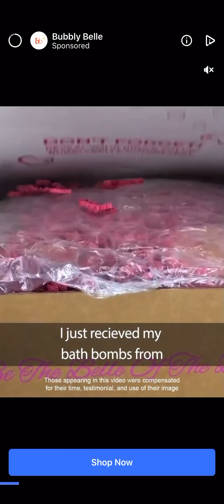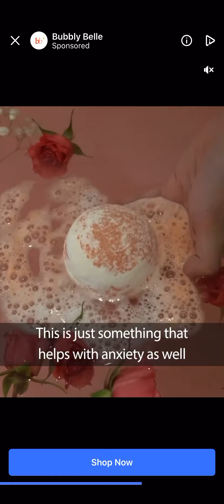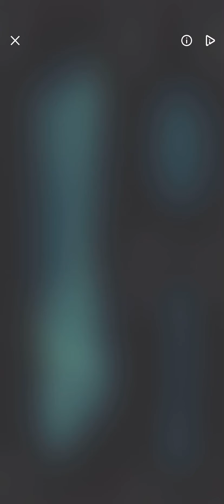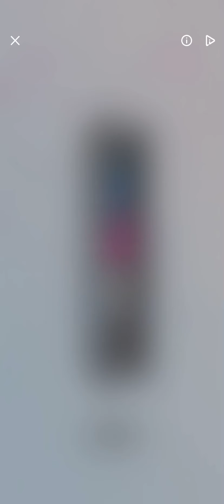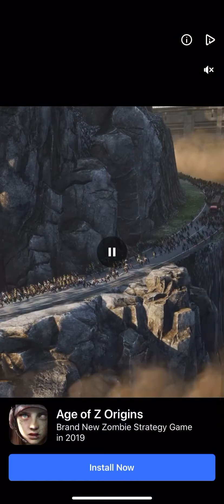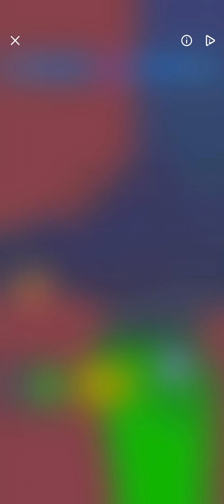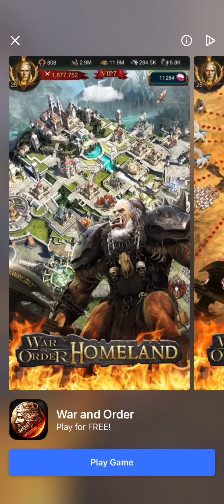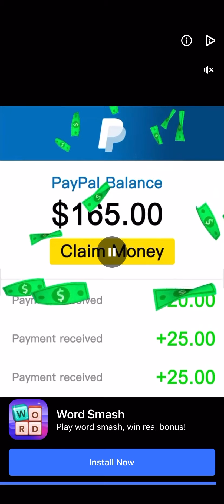6 August 2020